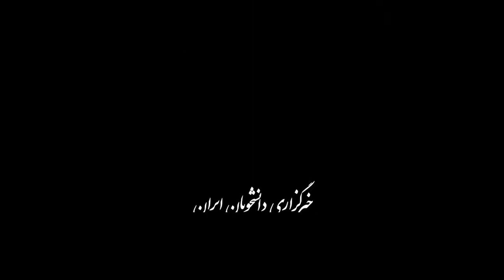گل‌های هفته چهاردهم لیگ برتر فوتبال ایران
هفته چهاردهم از بیستمین دوره لیگ برتر فوتبال ایران با برگزاری هشت مسابقه طی روزهای پنجشنبه و جمعه (۱۶ و ۱۷ بهمن) برگزار شد. در این ویدئو گل‌های هفته چهاردهم لیگ برتر فوتبال (جام خلیج فارس) را می‌بینید.